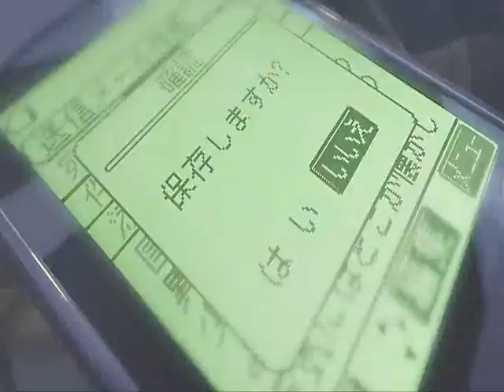♥5 cm for second♥ ...Ssh...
Hi guyz! Happy Easter!!!
This is my firt amv about this anime!
I hope u like it! ^^

Ciao a tutti! BUONA PASQUA!!!
Questo è il mio primo video su qst'anime!